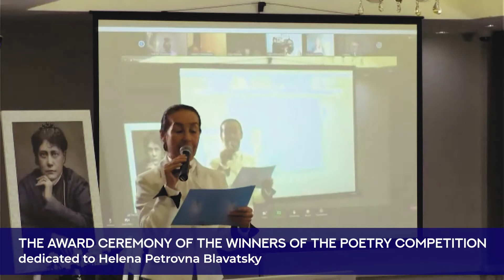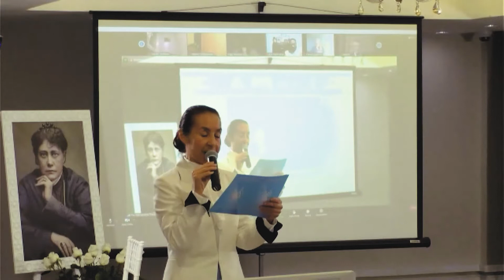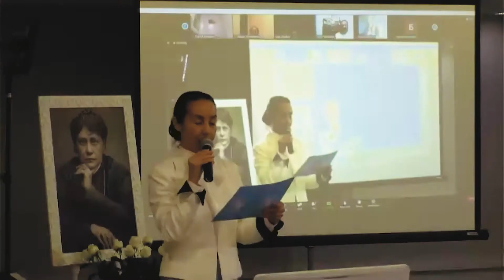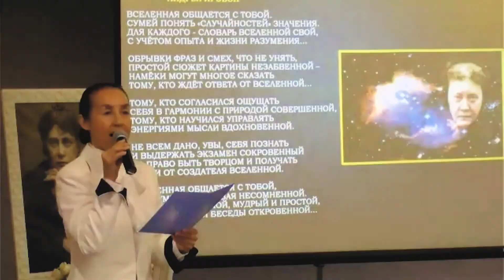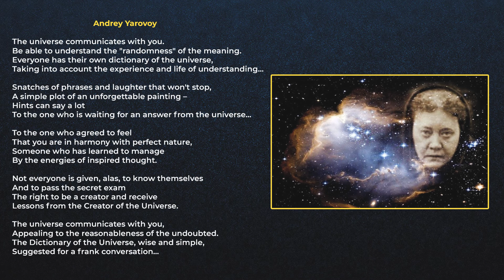The award ceremony of the winners of the Poetry Competition dedicated to H.P. Blavatsky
❗ V International Theosophical Congress in Sochi, dedicated to the 190th anniversary of the birth of H. P. Blavatsky ❗
⚠️ Russia, Sochi, Conference-hall "Zvezdny", Gagarina str., 5
📝 The Poetry Competition, which is being held for the third time within the framework of the Congress and has become a good tradition, this year more than 80 authors from 15 countries, 44 cities of the Russian Federation
We are grateful to all the poets who took part in the Competition and dedicated their work to H. P. Blavatsky.
📝 Several authors are candidates for the victory, including:
Helena Avtomonova (Kirov) «Keepers of the Light», Margarita Meshkova «Dedication H.P.B.», Adam De Franco (USA), Ojo Victoria (Nigeria), Zeynan Sary (Turkey), Ekaterina Lebedeva (Moscow) «Cross of Fate», Creative Union «Sphere of Thought», Igor Afrikyan (Moscow) «For the Day of the White Lotus», Shaurya Jauhar (India), Catalina Isaza Kantor(Colombia).
📝 But the primacy was given to the only poem «The universe communicates with you», Andrey Yarovoy (Sevastopol)!

The universe communicates with you.
Be able to understand the "randomness" of the meaning.
Everyone has their own dictionary of the universe,
Taking into account the experience and life of understanding…

Snatches of phrases and laughter that won't stop,
A simple plot of an unforgettable painting –
Hints can say a lot
To the one who is waiting for an answer from the universe…

To the one who agreed to feel
That you are in harmony with perfect nature,
Someone who has learned to manage
By the energies of inspired thought.

Not everyone is given, alas, to know themselves
And to pass the secret exam
The right to be a creator and receive
Lessons from the Creator of the Universe.

Appealing to the reasonableness of the undoubted.
The Dictionary of the Universe, wise and simple,
Suggested for a frank conversation…